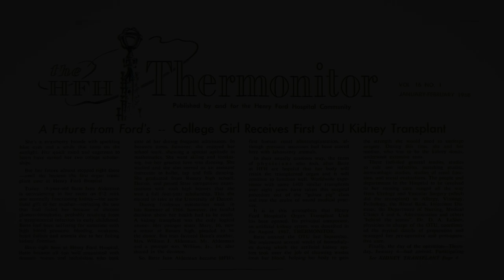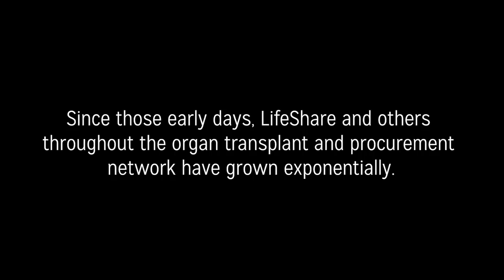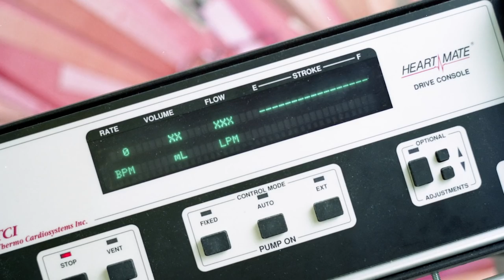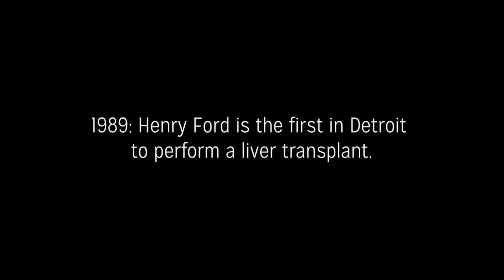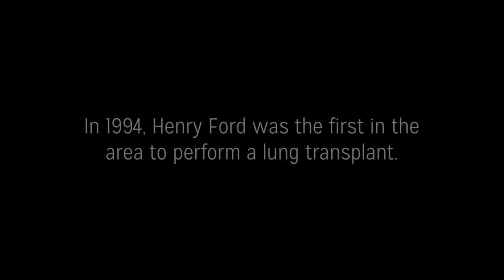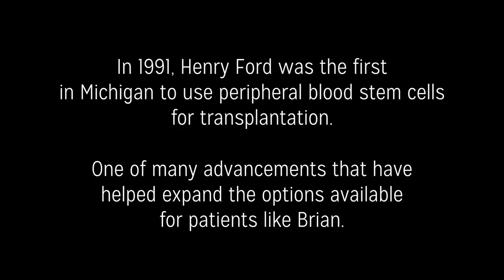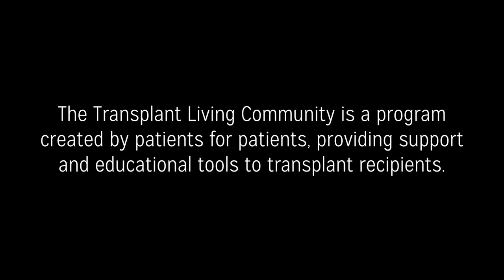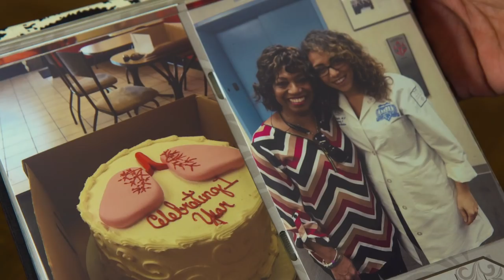Henry Ford Transplant Institute "50 Years of Making Miracles Happen"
The Henry Ford Transplant Institute is one of the largest and well-respected transplant centers in the United States. Watch our "50 Years of Making Miracles Happen" video about our history and how we became Michigan’s most comprehensive multi-organ transplant center, offering transplantation of the Liver, Kidney, Heart, Lung, Intestine/Multivisceral organs and Bone Marrow Stem Cell transplants.